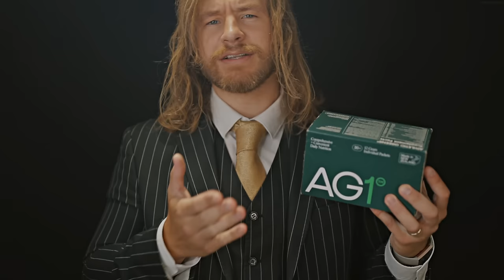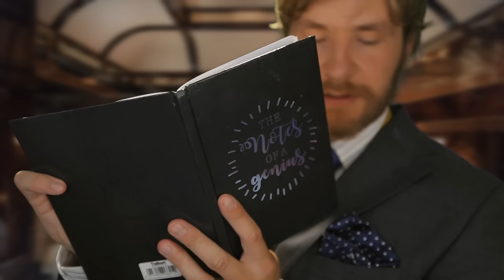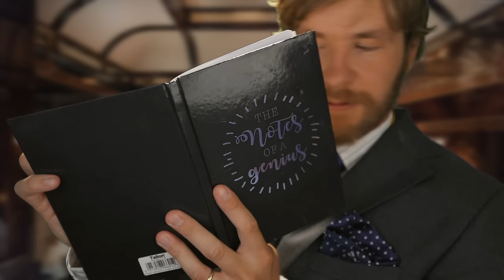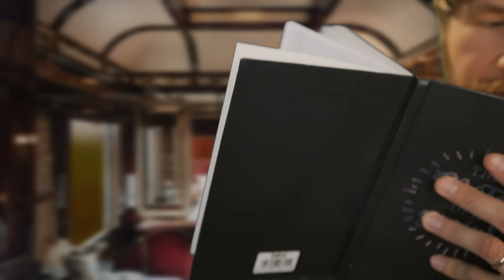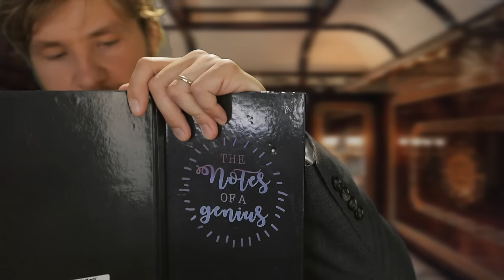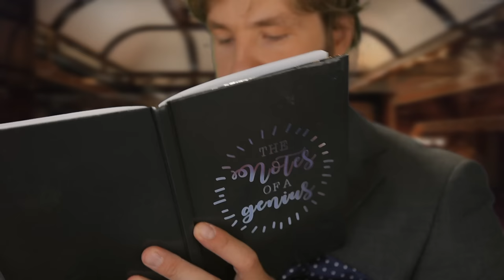[ASMR] First Class Detailed Measuring on a Luxury Train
"I hate it when he does that."

To get a 1 year supply of Vitamin D + 5 individual travel packs FREE with your first purchase, go

Athletic Greens is a comprehensive, all-in-one greens powder engineered to fill the nutritional gaps in
your diet and support your body’s nutritional needs across four pillars of health: Gut health, Immune
support, Energy and Recovery! It’s packed with 75 vitamins and minerals and whole food-sourced
ingredients, combining the perfect amount of micronutrients, absorption and taste to jumpstart your
daily routine. Athletic Greens is also available in the US, Canada, UK and Europe.

A charity I support:
I give regularly to homeless.
➤ New Midweek video Wednesdays/Thursdays 8:00pm-11.00pm (GMT)

FRED 🙌🏻